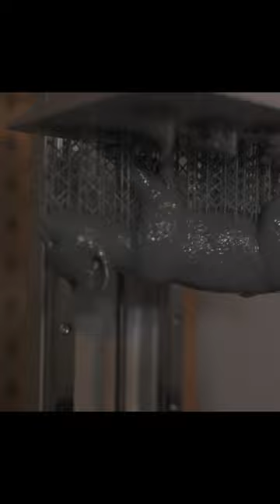How to make a leopard cat and tree frog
This is a preview version of the How to make a leopard cat and tree frog diorama production.